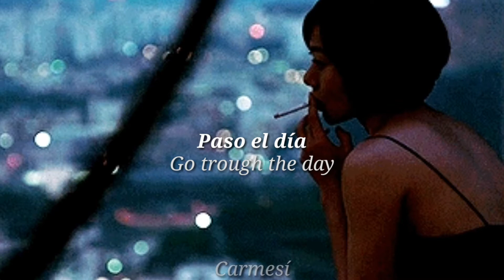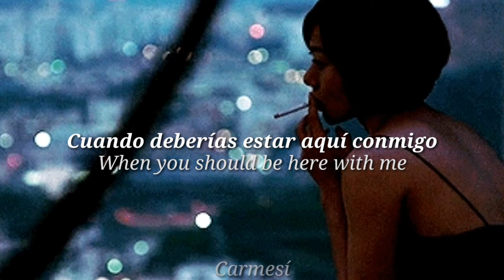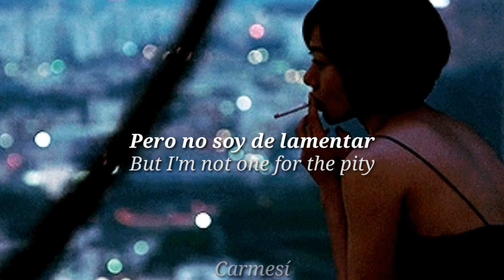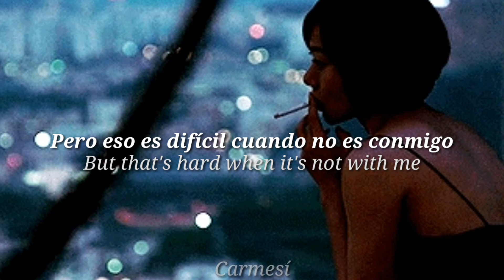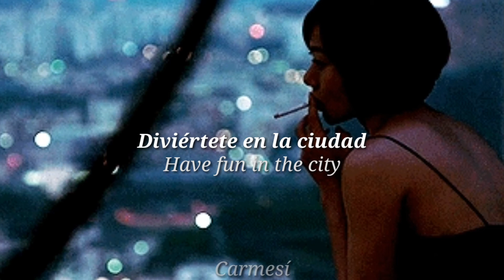The City § Grace VanderWaal {Sub Español & Lyrics}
Letra en español e inglés de

Canción: The City

Artista: Grace VanderWaal

Álbum: LETTERS: Vol. 1 - EP

· Lyrics ·

Go through the day
But I'll be checking on my phone
To see if you called
You didn't call
One of the boys
I'll be chill, I'll keep my cool
But don't play me for the fool
Don't be so cruel
Cause I can fake it that I'm happy
But this time you can see
You try to make a good memory
Cause you like my jealousy
But you're

Out in the city
When you should be here with me
I know I might be boring
But I'm not one for pity
Have a ball
At the Whitney with your friends
All so pretty
I know I'm being dramatic
So I'll go and wish you

Have fun in the city oh, oh, oh

Time passes slow
And I've called everyone I know
But the more that people come over
I realize I'm getting worse than I was alone
Close down my phone
I've been on it so much my eyes hurt
And the outside is getting darker
I'm tired and it's getting harder and harder to
Fake it that I'm truly happy
(ha-a-ppy)
And all my friends can see
(memory)
But that's hard when it's not with me
Cause you're

Have fu-u-un!
Oh, oh, oh
Have fun
Have fun
Have fu-u-un!

Traducciones y lyrics | Carmesí